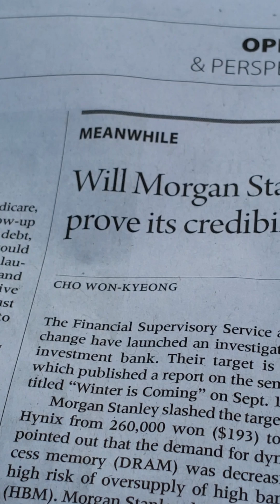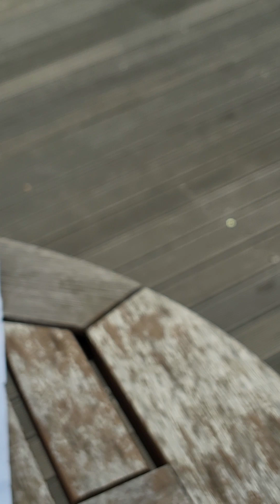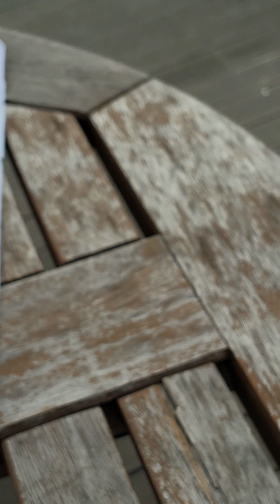모건 스탠리 이번 예측 틀리면 혼좀나라